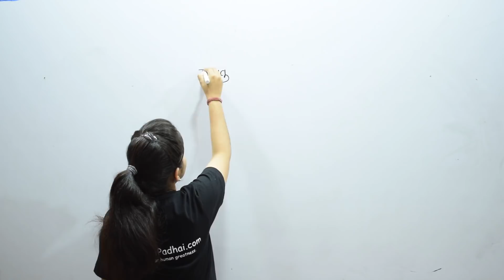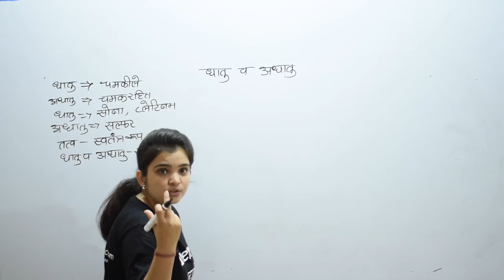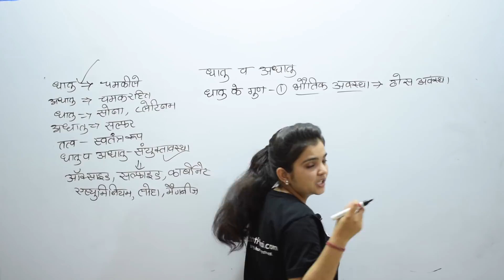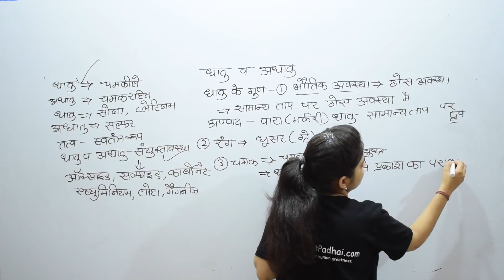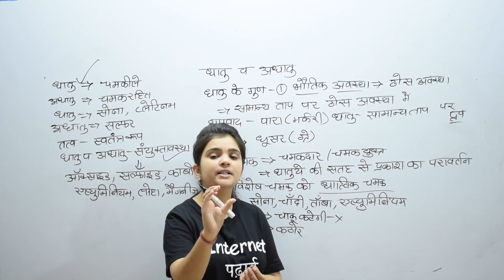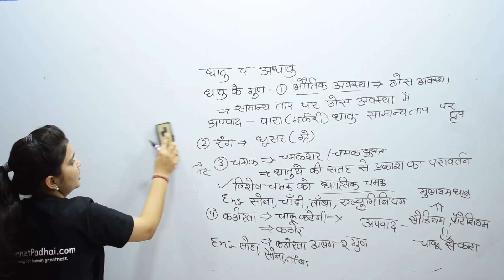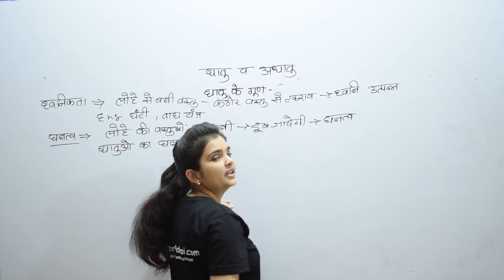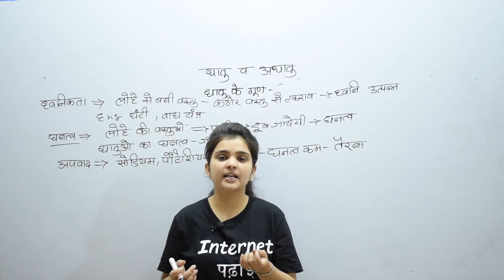metal and non metal ,धातु व अधातु | परिभाषा व गुण |8b8